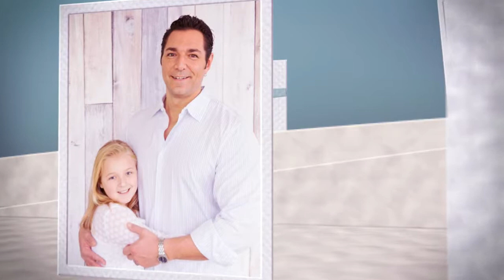The Centola Family